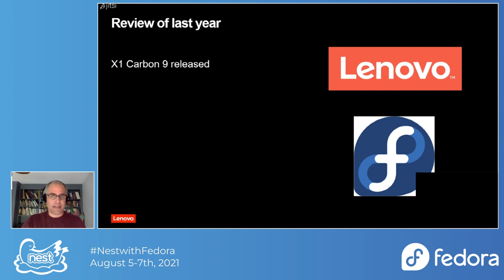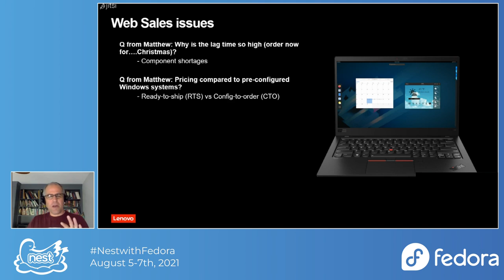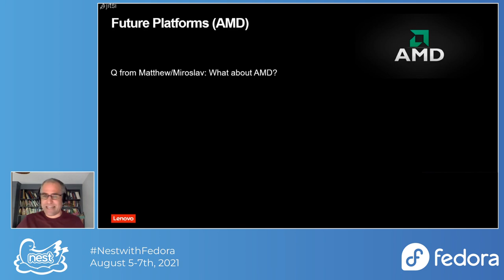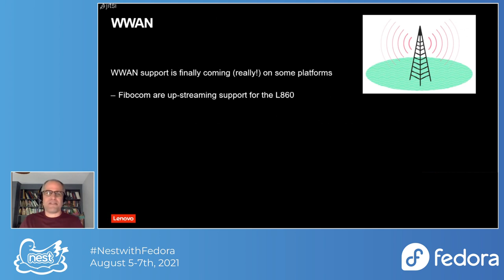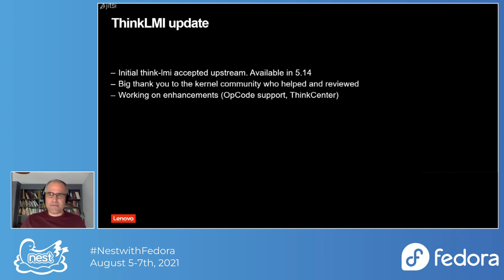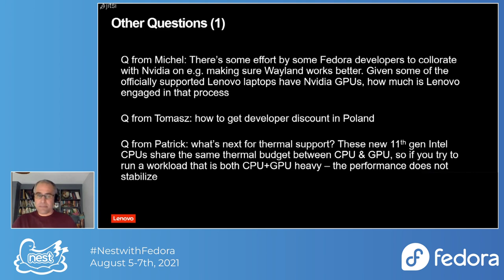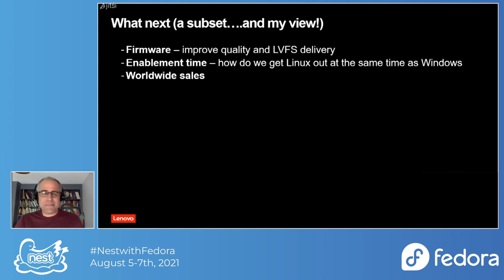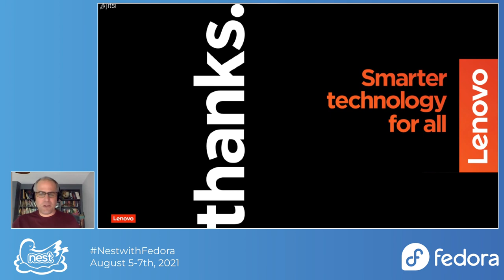Fedora & Lenovo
Mark Pearson from Lenovo gives an update on Lenovo's pre-installed Fedora Linux offering.